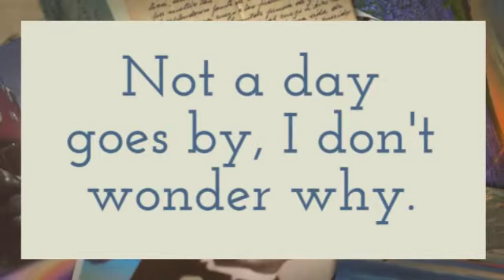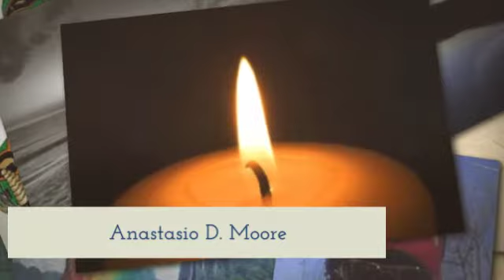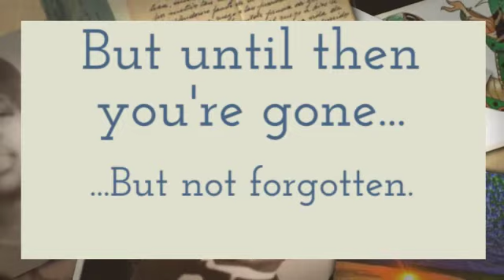1997 Gone But Not Forgotten